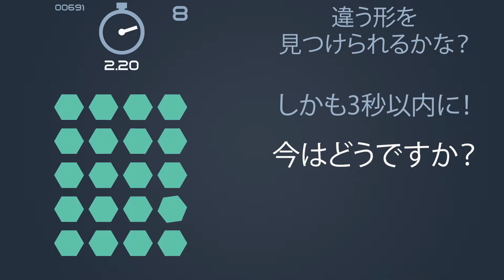3 Seconds Trailer - JA